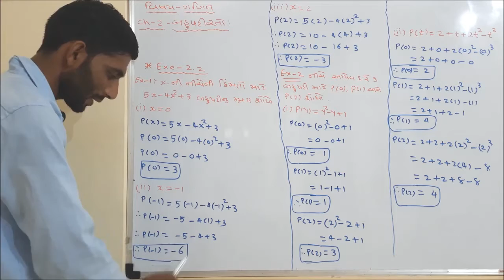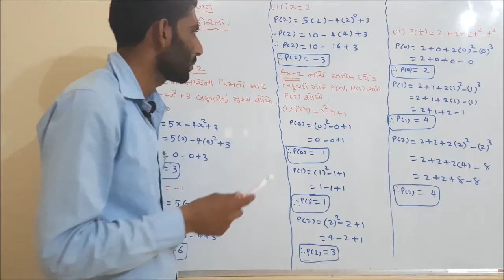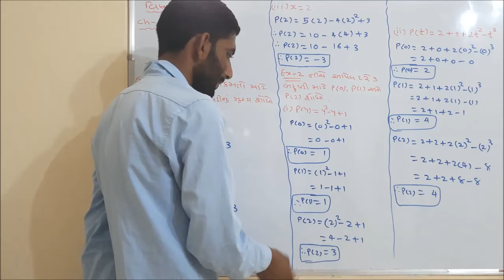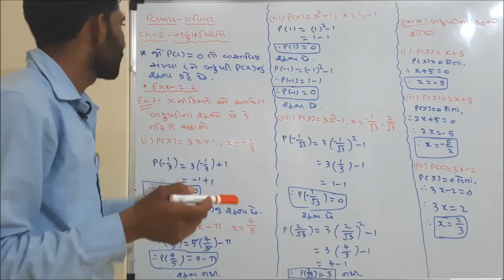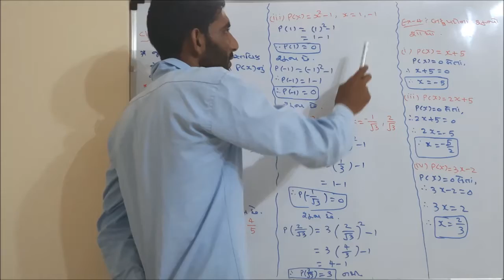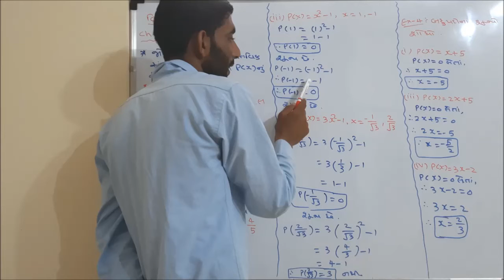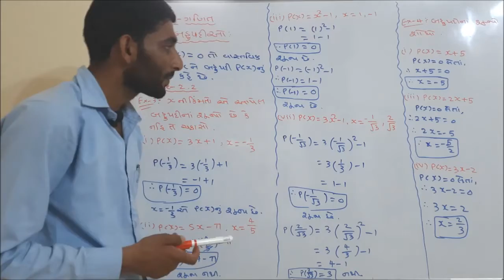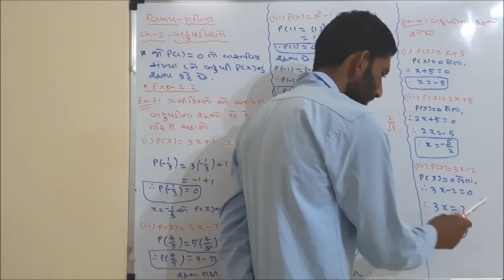STD 9 MATHS CH 2 BAHUPADIO PART 2 BY NILESH CHAD